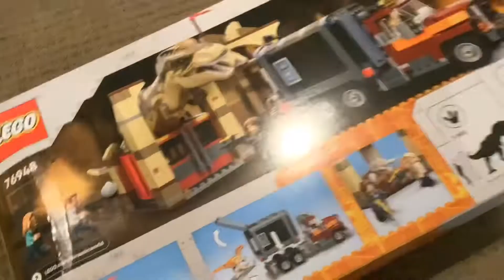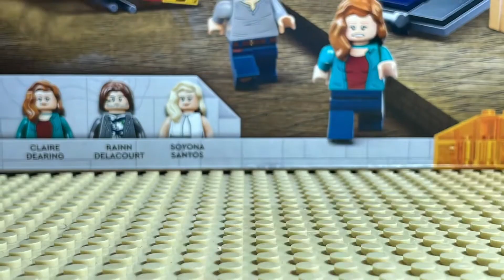Lego stopmotion build T. rex and atrociraptor dinosaur breakout